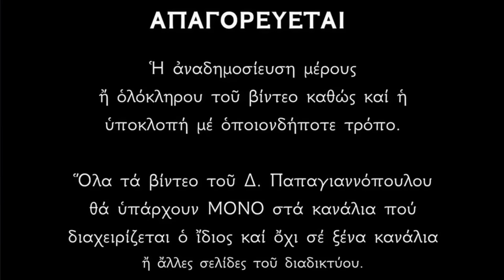🌸 Μεγάλη Τρίτη : Οι ωραιότεροι Ουράνιοι Ύμνοι (Ακολουθία του Νυμφίου) | Δ. Παπαγιαννόπουλος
Ἱεροὶ Βυζαντινοὶ Ὕμνοι ποὺ ψάλλονται στὴν Ἀκολουθία τοῦ Νυμφίου τῆς Μεγάλης Τρίτης ἑσπέρας (ὄρθρος Ἁγίας καὶ Μεγάλης Τετάρτης).

Ἡ Μεγάλη Τετάρτη εἶναι ἀφιερωμένη στὴν ἁμαρτωλὴ γυναῖκα (Λουκ. 7,47), ποὺ μετανιωμένη ἄλειψε τὰ πόδια τοῦ Κυρίου μὲ μύρο καὶ συγχωρήθηκε γιὰ τὰ ἁμαρτήματά της, γιατί ἔδειξε μεγάλη ἀγάπη καὶ πίστη στὸν Κύριο. Ψάλλεται τὸ περίφημο τροπάριο (δοξαστικό) «Κύριε ἡ ἐν πολλαῖς ἁμαρτίες περιπεσοῦσα γυνή...» τῆς Ὑμνογράφου Μοναχῆς Κασσιανής.